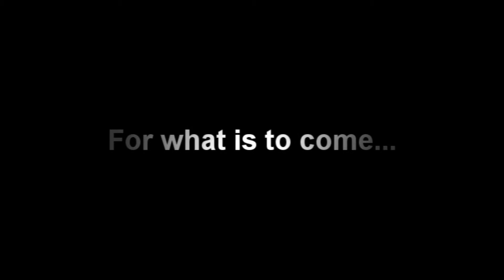Teaser Trailer - MakifoHD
support my new channel! :) that is my CoD channel

thanks to deadGRENADER for the video idea